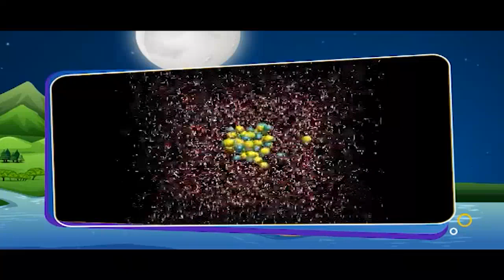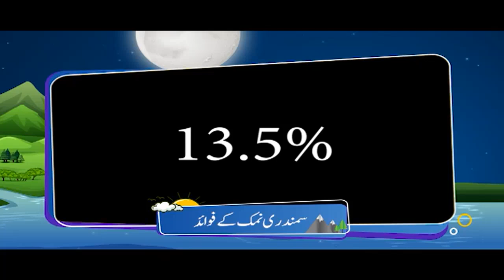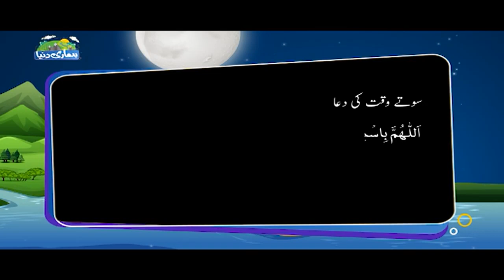Hamari Duniya Episode 05 | Samandari Namak Ke Fawaid | Kids Madani Channel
Dear kids, we welcome all of you to the new youtube Kids Madani Channel!

Watch beautiful kids series of Kids Madani Channel "Hamari Dunya"

➤ Episode 05   ➤ Topic: Samandari Namak Ke Fawaid

○▭▭▭▭▭▭ஜ۩۞۩ஜ▭▭▭▭▭▭○